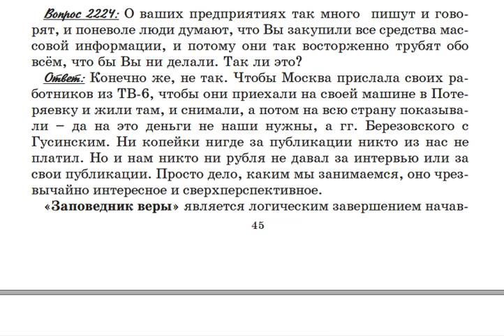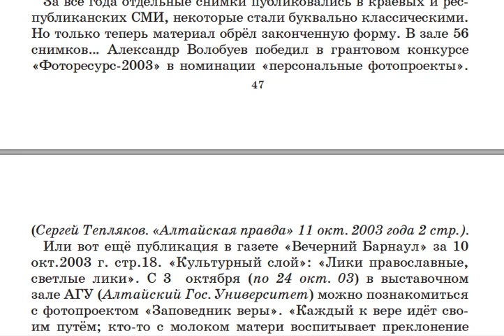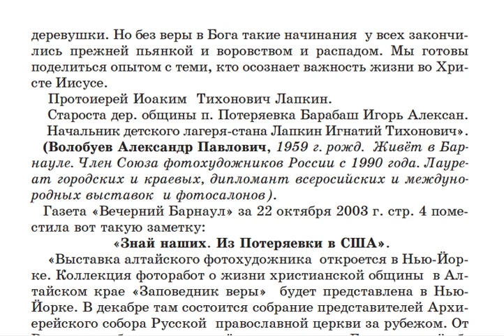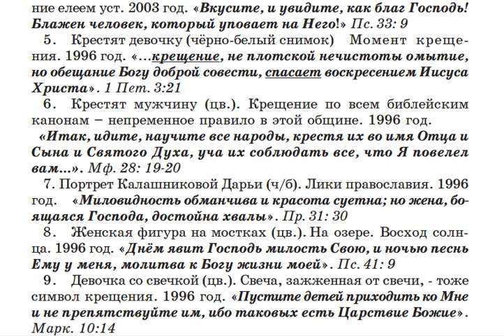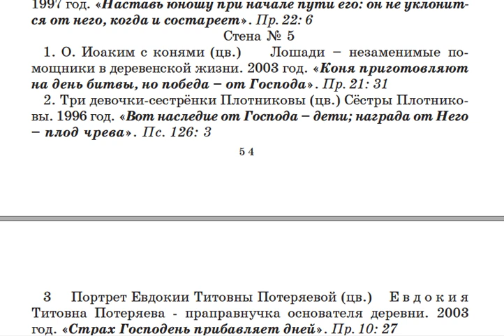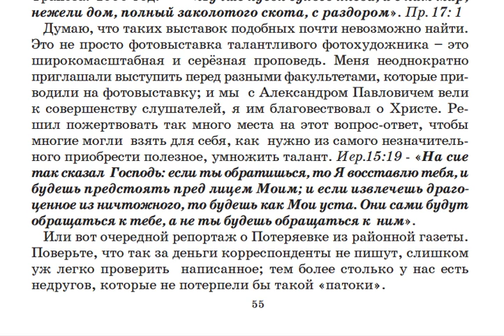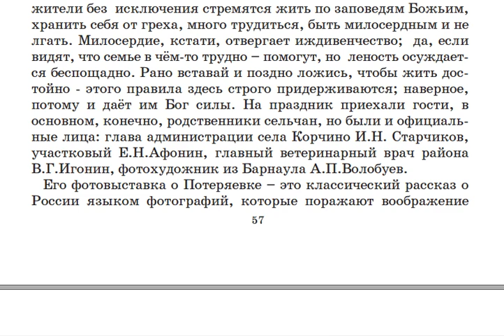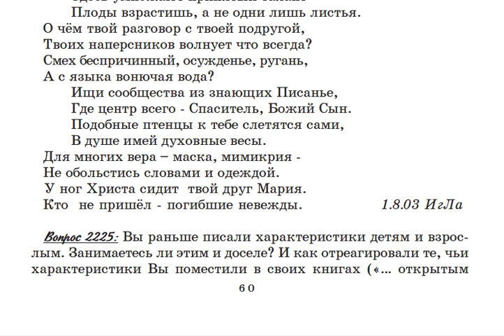2224. Что говорят СМИ о Потеряевской общине?